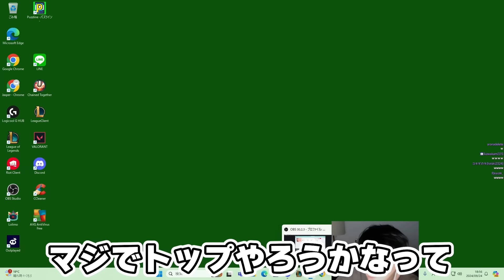LoL - プロ生活以来の熱量で挑んだじゃすぱーの半年間の集大成がこちら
00:00 ダイジェスト
00:39 Cptを送る会
02:20 誤算
04:10 半年間の集大成
11:57 KICK BACK
14:12 配信を辞めたら